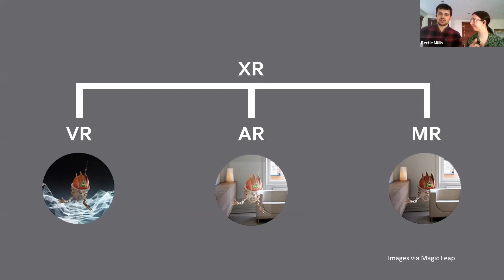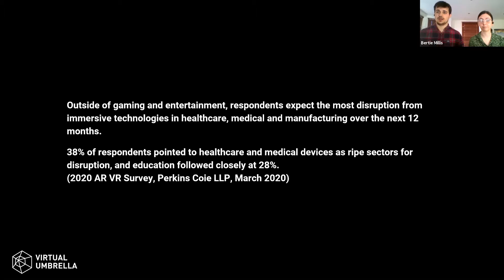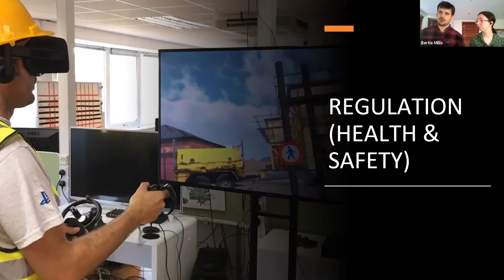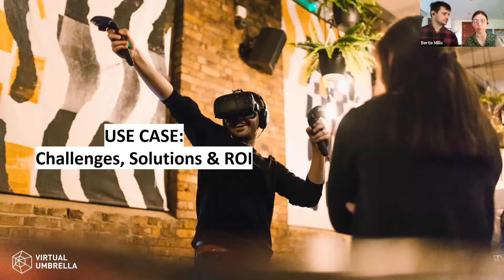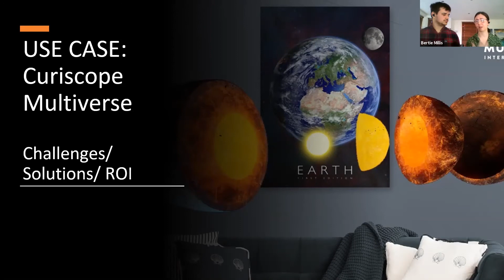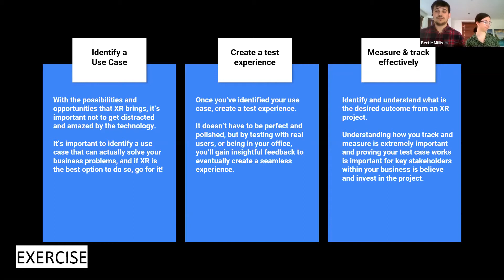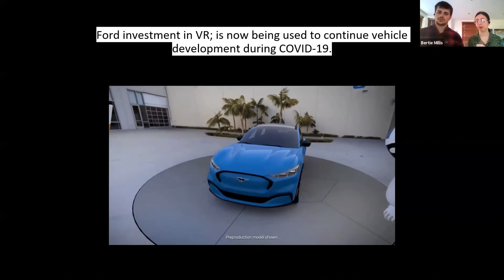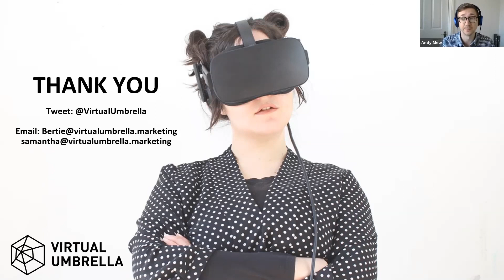UEZ Breaking Business Barriers: Accelerate Your Business with VR (24/04/20)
Created and led by the University of Essex Enterprise Zone, the Space to Grow programme is designed to help businesses scale up and tap into profitable markets. Breaking down the barriers that are restricting your business growth and providing you with the tools to overcome obstacles.

Speaker: Albert Millis, Virtual Umbrella
Topic: Accelerate Your Business with VR
Date: 24 April 2020

Is Virtual Reality the right tool for your business? How can it work to generate leads and convert these into sales for you?

In this workshop we’ll be doing a deep-dive into virtual reality technology. What is it? How does it work? Can it be an ROI positive investment in your business?

We’ll look at the various types of VR available today and how’s best to implement it. From hardware, software, workflows to implementation, you’ll leave this workshop with a great understanding of whether VR is right for you and your business.